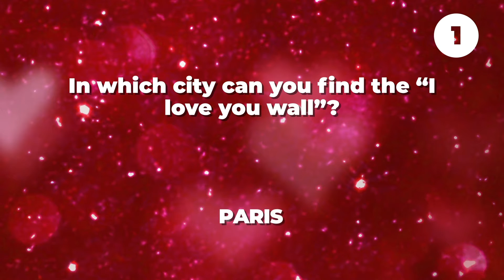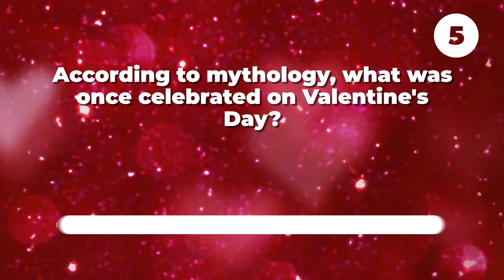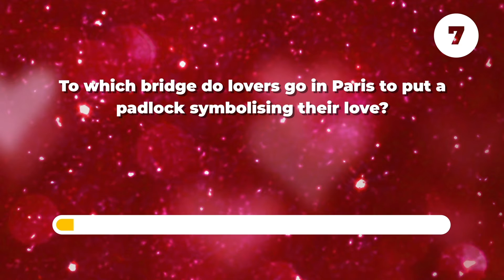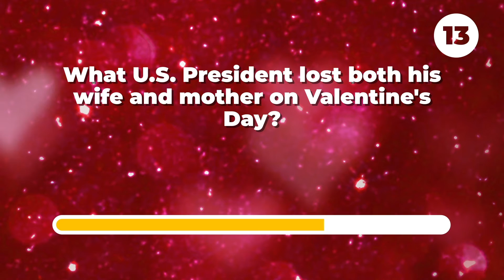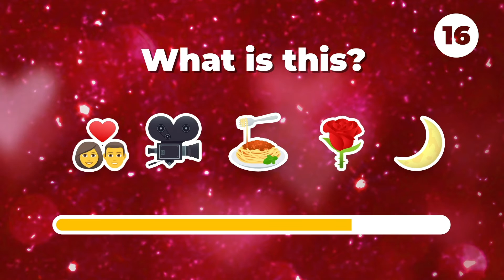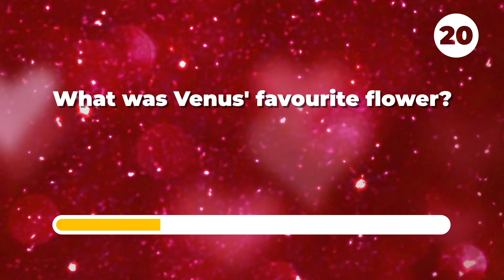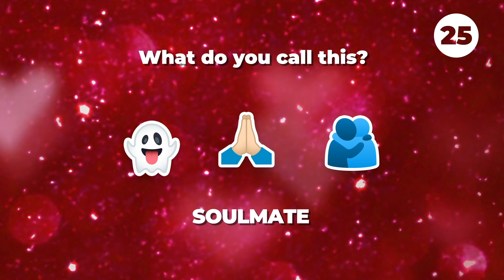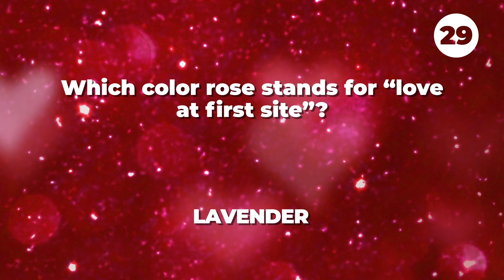Love is in the Air: A Valentine's Day By Trivia Night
Valentines Day Trivia Night is a fun and festive way to celebrate the season of love! Test your knowledge of the holiday and the romantic customs associated with it. Answer questions on topics such as Valentine’s Day traditions, the history of Valentine’s Day, and famous love stories. See who can come out on top as the ultimate Valentine’s Day expert!

From the makers of Guess the Emoji enjoy this fun new trivia experience via TRIVIA NIGHT!

Trivia Night is an exciting new quiz game perfect for any time of the day or night! With a wide variety of trivia questions that wander through a vast range of different categories, you can finally enjoy fresh trivia for your brain! Come with us as we journey deeper in some popular categories.

Trivia Night asks the questions in unique ways, encouraging your brain to find creative ways to connect to the answer. Ranging from traditional text, to emojis and photos, we’ve assembled a thoughtfully curated collection of trivia that sweeps through from easy to hard.

To be the first one to watch our videos!

Music Licensed By :
Shutterstock.com

Pond5.com Purchased Music:
Transaction IDs:
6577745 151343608: Dreamy Lofi 16x9px - 29.0 MB 11/16/2022 02:49 AM

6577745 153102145: Orange Juice [Relaxing Lofi Hip-Hop Background] 16x9px - 30.3 MB 11/16/2022 02:49 AM

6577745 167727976: Cozy Sofa - Main Version (Lofi, Hip-Hop, Boom Bap, Jazz) 16x9px - 26.3 MB 11/16/2022 02:49 AM

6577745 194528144: Lofi Chill Summer 16x9px - 24.6 MB 11/16/2022 02:49 AM